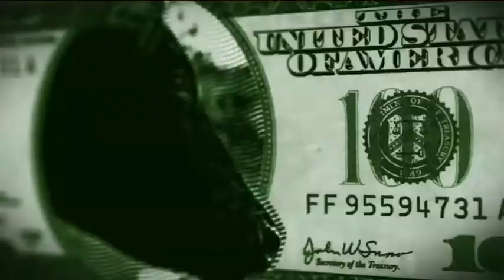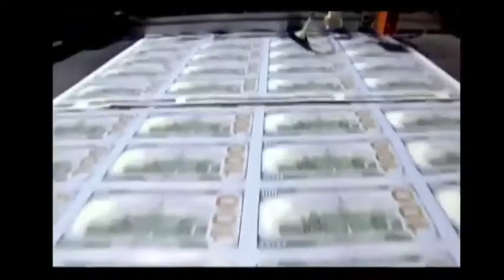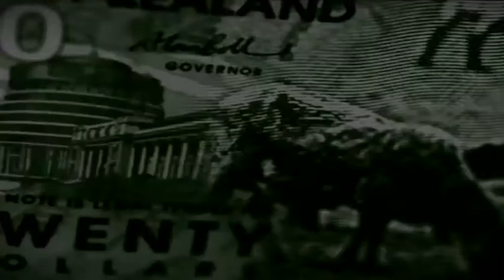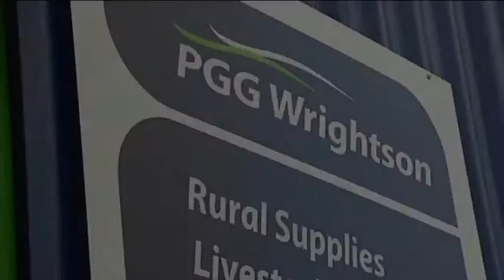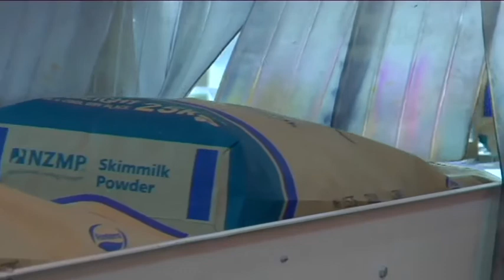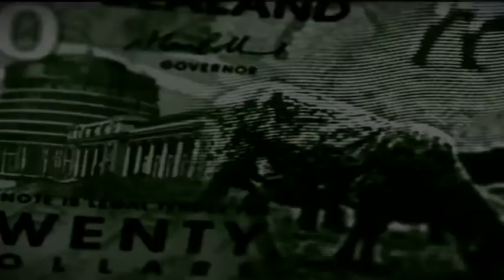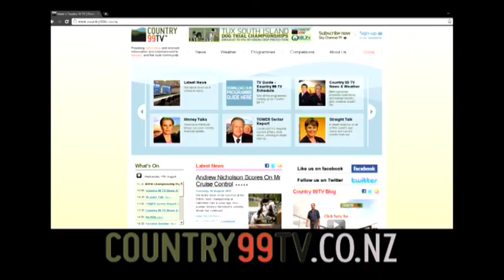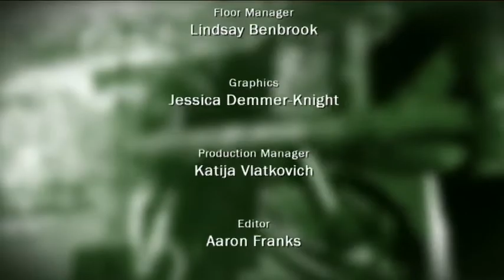Money Talks 2011 Episode 30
Genevieve Westcott brings you your weekly financial update, taking a look at what's hot in the marketplace and offering you vital foreign exchange and commodities information. This week's special guests are ASB Rural Economist James Shortall and Director of Financial Focus Murray Weatherston.